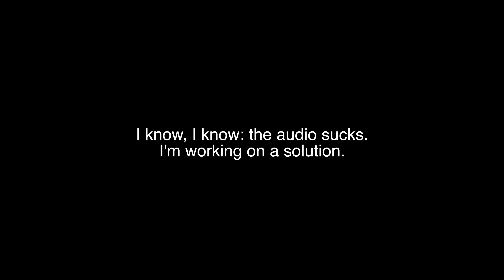From Episode 5 of our FS7 series: "Whether" clip from ENID'S PREOCCUPATIONS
The Sony FS7 is amazing, but sometimes it's not the right tool. In this case -- even with audio that would make a deaf man cringe -- an iPhone 6s Plus was a better tool.  Stick with it to the very end!